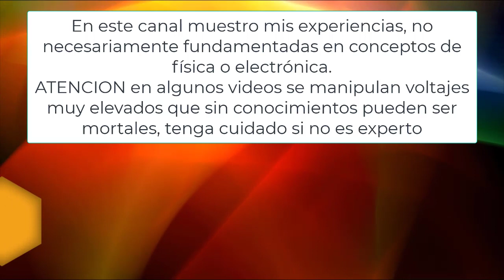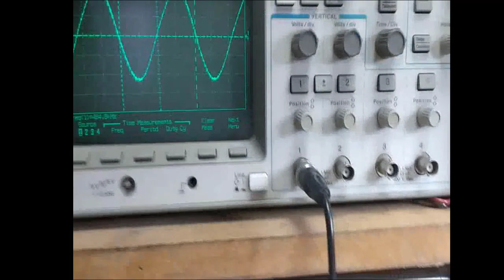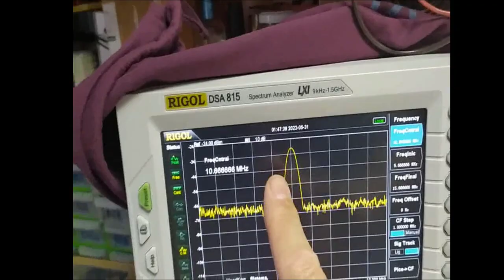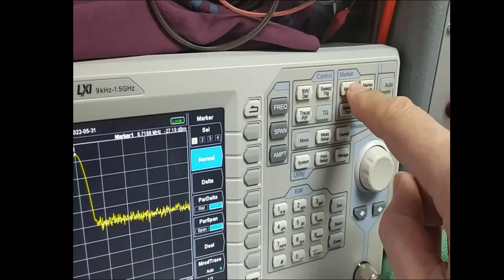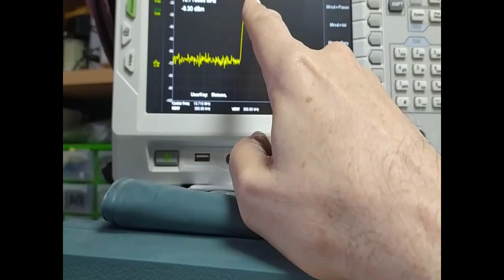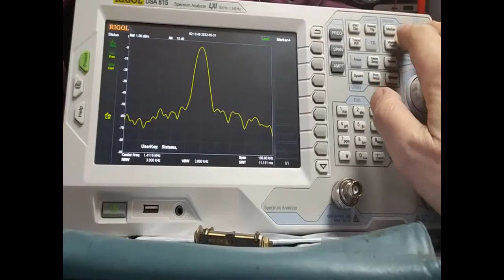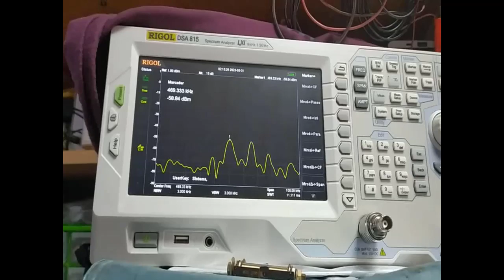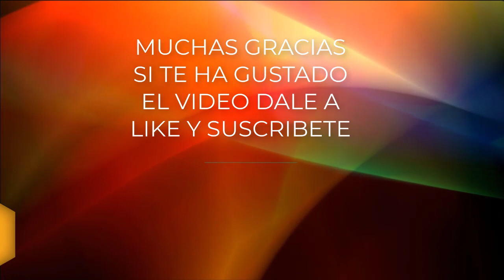kit Generador MAYMO Ed 3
Reparacion final  mediante de sustitucion bobina occiladora de la frecuencia mas baja